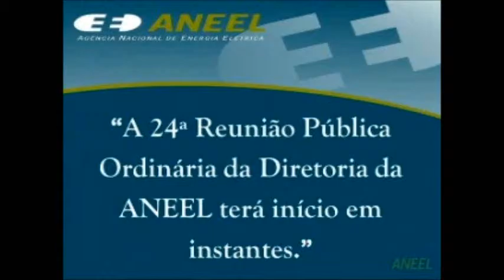Item 1 - 24ª Reunião Pública Ordinária ANEEL 07/07/2015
Item 1. Processo: 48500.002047/2015-98. Assunto: Reajuste Tarifário Anual de 2015 da Cooperativa de Eletrificação da Região de Itapecerica da Serra – Ceris, a vigorar a partir 11 de julho de 2015. Relator: Diretor Tiago de Barros Correia.